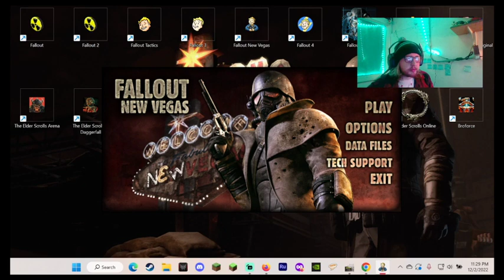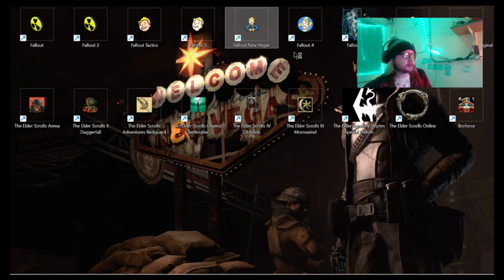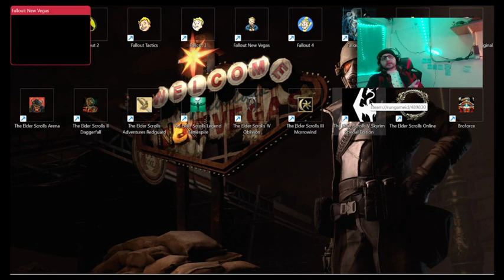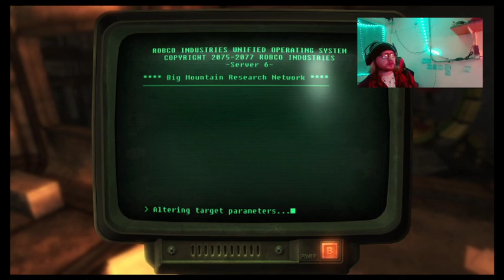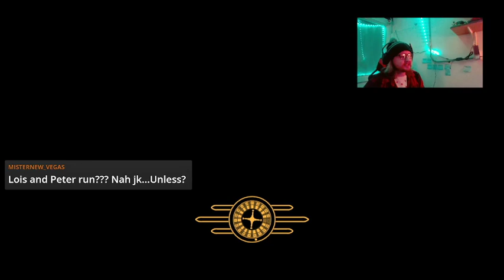It's possible to beat Dr. Mobius' scorpion using only Chance's Knife and this is proof right here